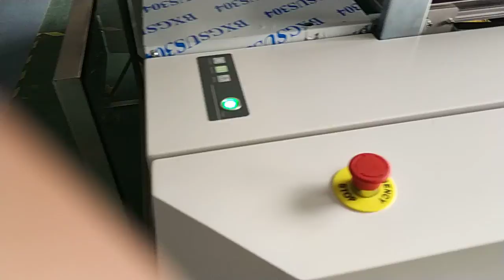EcooGraphix automatic CTP plate loading and imaging process